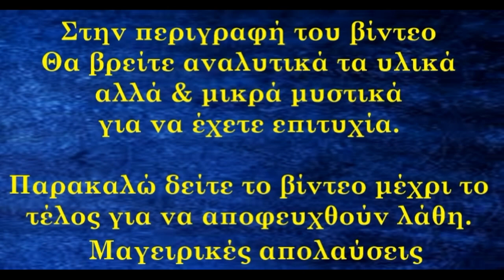Μίνι κρακεράκια τραγανά εύκολα και πεντανοστιμα. Με λίγα υλικά που έχουμε όλοι στο σπίτι μας.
Mini crackers crispy easy and delicious. With a few materials that we all have at home.
Η σιλικόνη που ζυμώνω ειναι δώρο απο την φιλη μου Κωνσταντινα Σταθουλη
Υλικά συνταγής
320γρ αλεύρι
150γρ νερό
70γρ ελαιόλαδο
8-9γρ αλάτι
7-8γρ ζάχαρη
4γρ ξερή μαγιά
4γρ μπεικιν παουντερ
1κ.γ θυμάρι
Επάλειψη
30γρ ελαιόλαδο
100γρ νερό
Πασπάλισμα
σουσάμι η θυμάρι
ψήσιμο αντιστάσεις 180 βαθμούς για 15 λεπτά
Recipe ingredients
320g Flour
150g  water
70g  olive oil
8-9g  salt
7-8g  sugar
4g dry yeast
4g baking powder
1 tsp thyme
Coat
30g  olive oil
100g  water
Sprinkle
sesame or thyme
baking resistances 180 degrees for 15 minutes